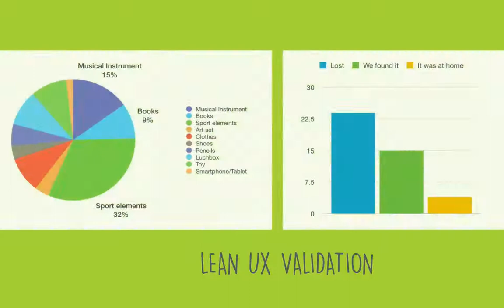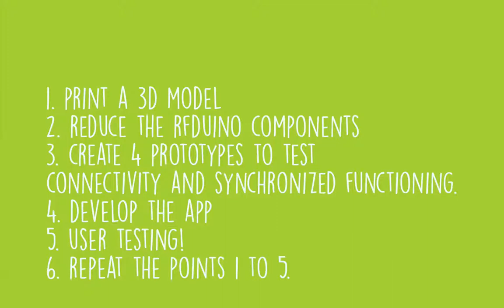Design Process PCP